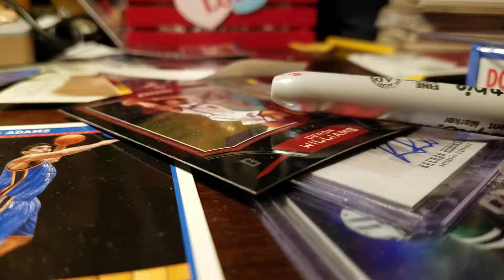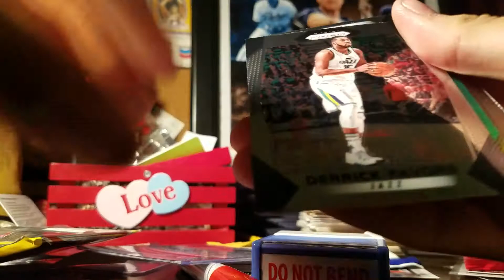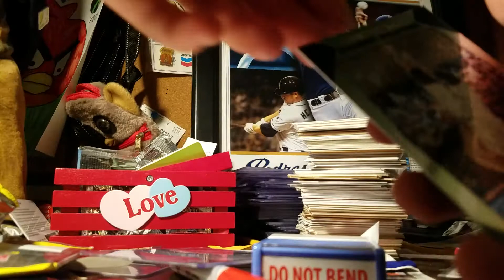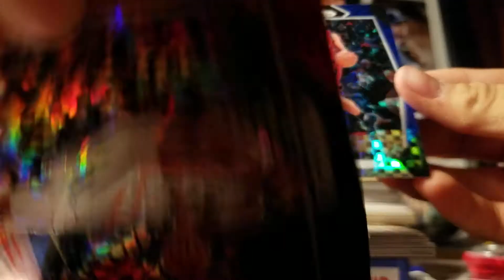Ripping 17-18 prizm basketball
Pretty cool stuff. Have a good Christmas guys